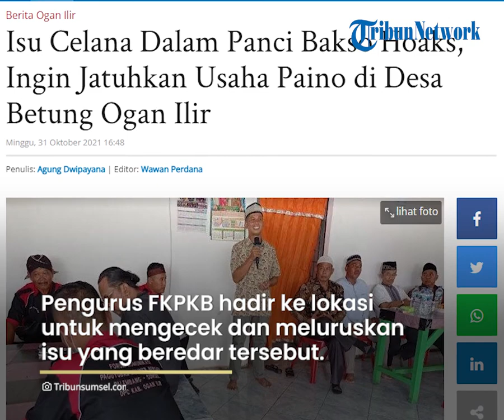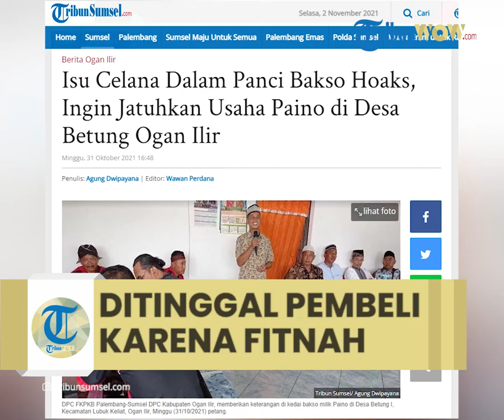Kisah Pedagang Bakso Difitnah Ada Celana Dalam di Panci, Ditinggal Pelanggan hingga Omzet Sisa 25%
TRIBUN-VIDEO.COM - Forum Komunikasi Paguyuban Kuliner Bersatu (FKPKB) turun tangan setelah mendengar adanya isu negatif yang menerpa anggotanya Paino.

Paino, pemilik warung bakso di Desa Betung, Kabupaten Ogan Ilir (OKI) diterpa isu hoaks celana masuk panci bakso.

"Kami sudah dengar kabar saat muncul di awal. Hingga kini, isu itu tidak terbukti dan tidak dapat dipertanggungjawabkan. Jadi itu hoaks," tegas Ketua DPC FKPKB Palembang-Sumsel DPC Kabupaten Ogan Ilir, Sunarto saat memberikan keterangan di kedai bakso milik Paino di Desa Betung I, Kecamatan Lubuk Keliat, Ogan Ilir, Minggu (31/10/2021) petang.

Kedatangan Sunarto beserta rombongan FKPKB ke Desa Betung I, untuk menyampaikan klarifikasi bahwa isu yang beredar itu tak benar.

Sebelumnya, begitu mendapat kabar yang menyebutkan ada celana dalam di panci bakso dagangan Paino, Sunarto langsung mengecek kebenaran kabar tersebut.

"Kami juga sudah sampaikan kepada para anggota Paguyuban agar jangan mudah percaya, harus cek dan ricek dulu kebenaran kabar itu," ujar Sunarto.

Bahkan pengurus FKPKB dari Palembang turut hadir ke Desa Betung I untuk meluruskan isu yang beredar tersebut.

"Kami sampaikan bahwa isu yang berkaitan dengan usaha bakso Pak Paino itu tidak benar. Kami juga mengajak kita semua untuk bijak dalam bermedsos," kata Humas FKPKB Palembang-Sumsel, Yoga Bima Sakti.

Pada kesempatan sama, Kepala Desa Betung II, Ahmad Rozali mewakili perangkat Desa Betung I yang tak dapat hadir, mengaku sejak awal sudah meragukan isu celana dalam di panci bakso itu.

Menurut Rozali, begitu kabar muncul di medsos, dia langsung bertanya kepada sejumlah warga khususnya di Desa Betung II.

"Saya tanya ke orang-orang. Apa jawaban mereka? 'Tidak tahu, Pak. Kami juga baru tahu dari Pak Kades'. Semua jawab begitu saat saya tanya," ujar Rozali.

Dia pun tak ragu mengatakan bahwa isu ini disebar, semata-mata untuk menjatuhkan usaha bakso milik Paino yang telah dirintis sejak 9 tahun lalu.

"Sumbernya tidak jelas, siapa yang pertama menyebarkan. Dan sampai saat ini tidak terbukti, maka patut dicurigai itu sebagai upaya persaingan usaha yang tidak sehat. Atau bisa dibilang yang menyebarkan itu tidak suka dengan kemajuan usaha Pak Paino," tegas Rozali.

Setelah peristiwa ini, baik FKPKB maupun perangkat desa akan meningkatkan sinergi dan koordinasi agar peristiwa seperti yang dialami Paino, tak terjadi lagi.

Isu celana dalam di panci bakso Paino ini mulai menyeruak sejak akhir Agustus atau dua bulan lalu.

Ketika itu, bahkan Paino belum diberi tahu karena ia baru saja pemulihan pascaperawatan di rumah sakit.

Setelah kabar ini diluruskan oleh FKPKB dan dipublikasikan melalui media massa, Paino mengaku bersyukur.

"Alhamdulillah saya berterima kasih kepada semua pihak. Setidaknya kabar ini telah diluruskan dan bahwa apa yang dituduhkan kepada usaha saya tidak benar," ucap Paino.

Artikel ini telah tayang di TribunSumsel.com dengan judul Isu Celana Dalam Panci Bakso Hoaks, Ingin Jatuhkan Usaha Paino di Desa Betung Ogan Ilir,
Penulis: Agung Dwipayana | Editor: Wawan Perdana